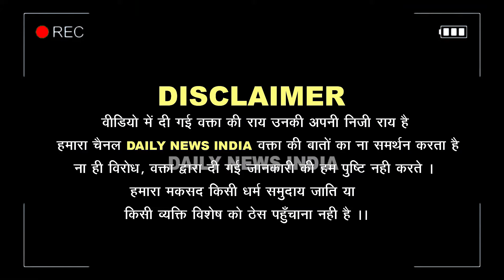CM Yogi ने अपराधियों के खिलाफ कार्यवाही का Example सेट किया- PM Modi | Rahul Gandhi | Akhilesh | PDA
Public opinion election 2024 Daily News india

UPI :- 👇
👉 dailynewsindia@axl

►SBI :- 👇
Account holder.. Dhruv Kumar Yadav